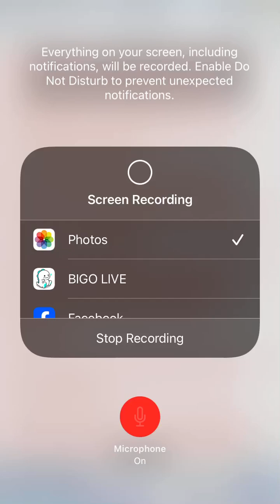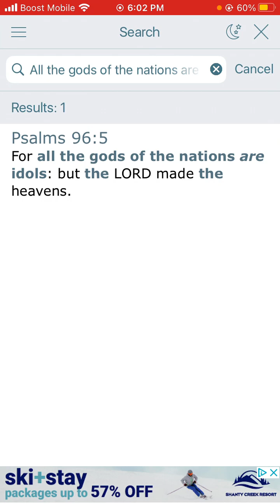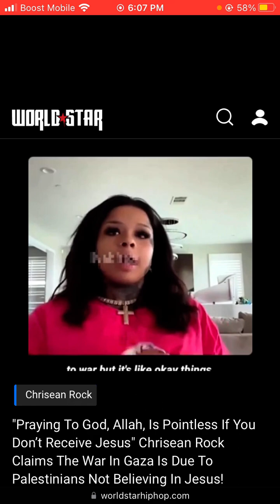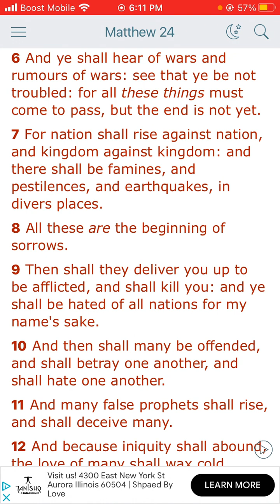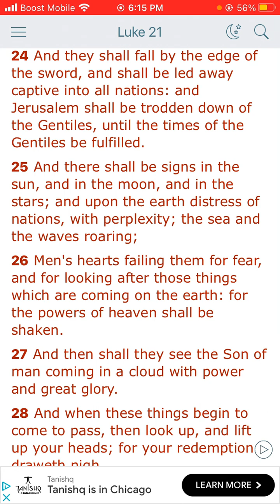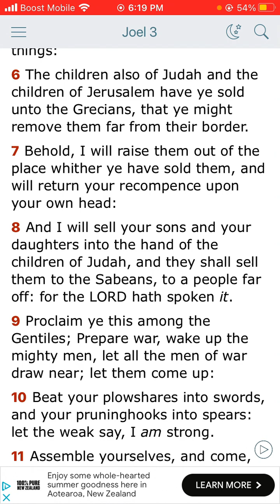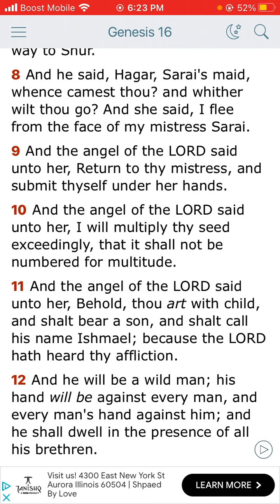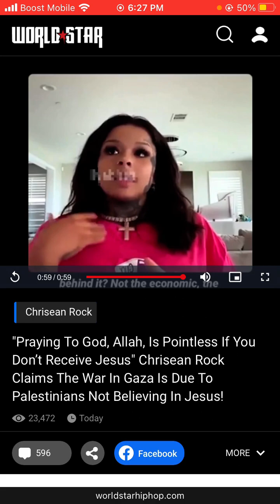The Book of Luke chapter 21 and through verse 25 and through verse 28/The book of Psalms 96:5.